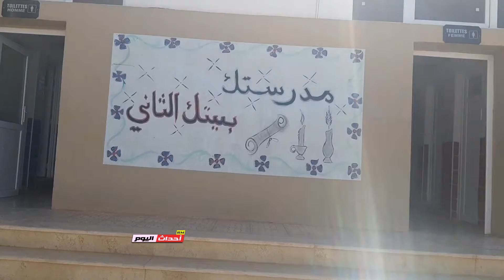متوسطة عدل بعين تموشنت 10~10~2021